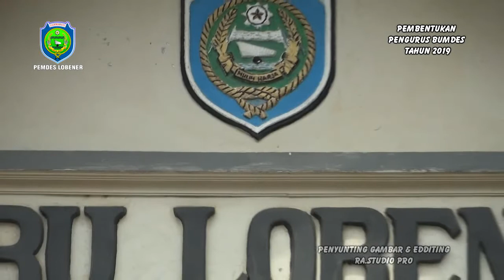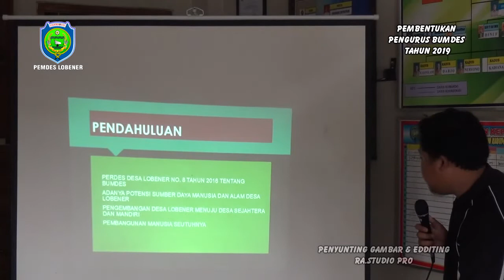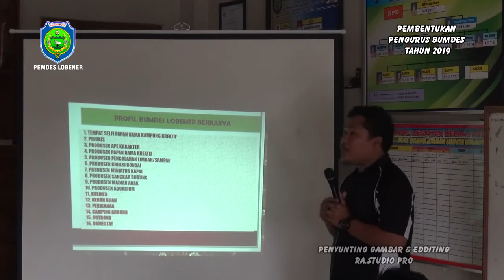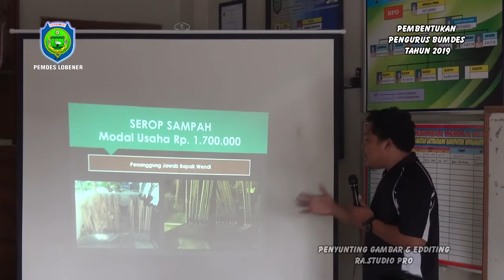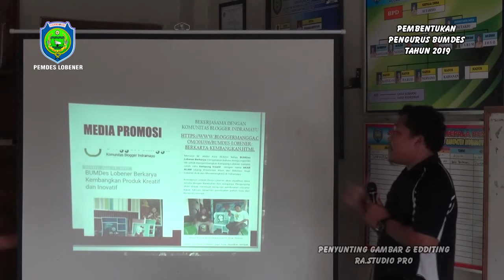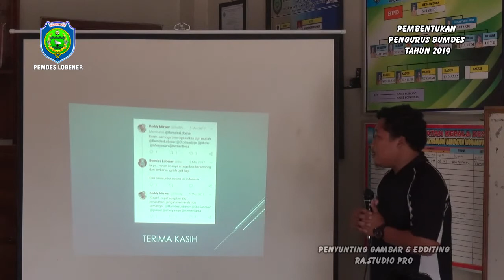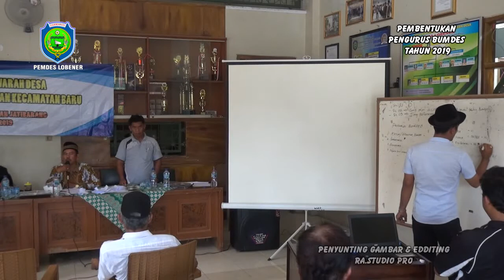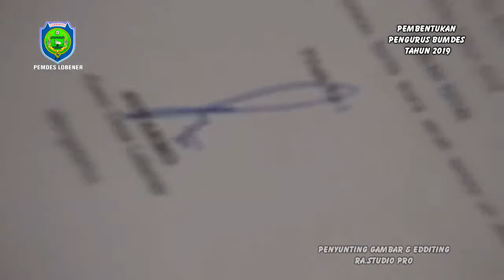PEMERINTAHAN DESA LOBENER MENGADAKAN PEMBENTUKAN BUMDES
Kuwu Desa Lobener Bapak Sutarmo Masa Jabatan 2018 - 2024
sekarang sedang MENGADAKAN PEMBENTUKAN BUMDES  semoga apa yang dicita citakan beliau selalu tercapai untuk membangun desa lobener yang maju, BPD LPM dan Pamong Desa Babinmas, Babinsa & pendamping Desa dari kecamatan Selalu mengiringi perjalanan pembangunan desa,

Desa Lobener merupakan daerah dataran rendah dimana desa tersebebut berada pada 0,5 M ketinggian permukaan laut yang terletak di kabupaten indramayu. Desa lobener termasuk termasuk kedalam wilayah kecamatan jatibarang kabupaten indramayu provinsi jawa barat.
Sebelum memiliki nama seperti sekarang ini, Desa Lobener merupakan satu desa yang sangat luas, mencakup Lobener Lor dan Lobener Kidul, akan tetapi ketika ada pemekaran wilayah dari pemerintah Kabupaten Indramayu, Desa Lobener dibagi menjadi 2 (dua) yakni Desa Lobener Kidul menjadi Desa Lobener saja sedang desa lobener lor dipisahkankan dengan nama Desa tetap yakni Lobener Lor. Dengan adanya pemekaran Wilayah tersebut , secara otomatis batas-batas Desapun mengalami perubahan. Batas wilayah Desa Lobener:
Batas Desa sebelah Utara: Desa Lobener Lor
Batas Desa sebelah Timur: Desa Malang Semirang
Batas sebelah Selatan: Desa Kalimati
Batas Desa sebelah Barat: Sungai Cimanuk/ Desa Pemayahan
2.      Kondisi Sosiografis Desa Lobener
Desa Lobener adalah Desa yang luas wilayahnya 250.850 Ha, dimana Desa Lobener ini berbatsan dengan Desa Lobener Lor disebelah Utara, Desa Malang Semirang disebelah Timur, Desa kalimati disebelah selatan dan Sungai Cimanuk/ Desa Pemayahan disebelah utara.sementara itu jarak dari pusat pemerintah Desa (orbitrasi)kemerintahkecamatan sejauh 9 Km, jarak dari pusat pemerintah desa ke pemerintahan Kota administrasi sejauh 56 Km dan jarak dari pusat pemerintah desa ke pemerintah kabupaten sejauh 9 Km. Desa Lobener ini berada di ketinggian 0,5 M dari permukaan Laut. Luas area persawahannya adalah 188 Ha, 1,4 Km jalan, 1,50 Ha pekuburan dan selebihnnya adalah area pemukiman, serta bangunan-bangunan lain
Jumlah perangkat Desa Lobener  secara keseluruhan berjumlah 11 orang yang terdiri dari kuwu (1 orang), jurutulis/ seklur (1 orang), kepala urusan (4 Orang), Staf umum/ kasun (1 orang), Penjaga/ kemit (1 orang) dan hansip (3 orang). Jumlah RT yang ada di Desa Lobener sebanyak 13 RT yang jumlah pengurusnya 13 orang dan jumlah RW di Desa Lobener ini ada 3 RW yang jumlah pengurusnnya sebanyak 3 orang